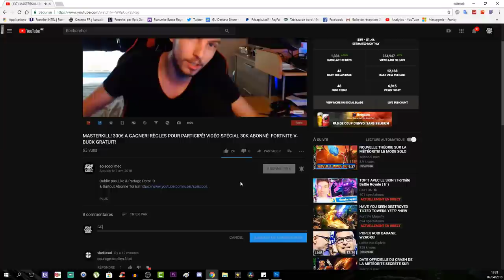TUTO DÉFI PASSE DE COMBAT SEMAINE 1 SAISON 4! CHERCHER LES LETTRES FORTNITE! BATTLE ROYAL!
Vidéo CoD IW Zombie:
Clés Illimité:

Octobre: "soiscool10"
Novembre "soiscool11"
Décembre "soiscool12"
Janvier "soiscool01"
Mars "soiscool03"
Etc...

Top Don!!!
Joohny34 - 300€
187 COD CreV al-pha-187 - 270€
Dropdead_boy - 268€
Loic Hemon - 185€
AmneesiaaKush - 158€
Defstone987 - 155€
BlackFires - 149.5€
Tibo's - 100€
Donovan - 95€
Audrey Marley - 80.5€
Stéphane - 80€
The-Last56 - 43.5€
Allan - 40€
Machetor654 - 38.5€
Olivier - 30€
Zaro Clan - 27€
LeGameurDu59 - 25€
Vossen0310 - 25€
PREDATOR 33 - 23€
SkYzZo - 20€
Akim - 20€
ray-p-8 - 20€
RimkusRsl - 20€
Melvyn Riblon - 20€
BahamutChaos1 - 17€
D4FT-P3DR4U - 15.5€
K07C - 15€
NexTaz - 10€
Dryz Glitcher - 10€
Cédric - 10€
Zartekgamer - 10€
Xx_rohn25_xX - 10€
dg_smads - 8€
kvvd-Xday_zX - 7€
RayZen SeleKtoR - 7€
Alexandre - 6€
LpkAyaa - 6€
BryanBancilhon - 5€
Delta-Glitching - 5€
Creeper2000 - 4€
Luaz - 4€
MissShanna - 3€
Xteii GueshStar - 2€
SkibzFr - 2€
FZX - 2€
RoWneX - 2€
ThibaultMarin - 1€
CorentinDeschamps - 1€
As Te - 1€
Maxence-n - 1€
Dark - 1€

Musique Outro!